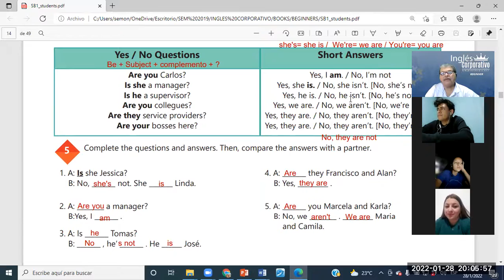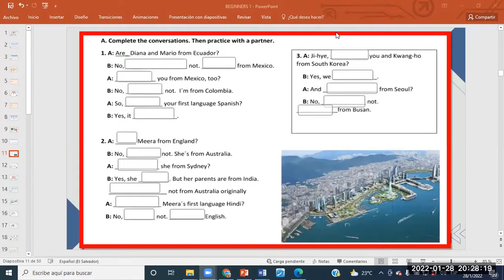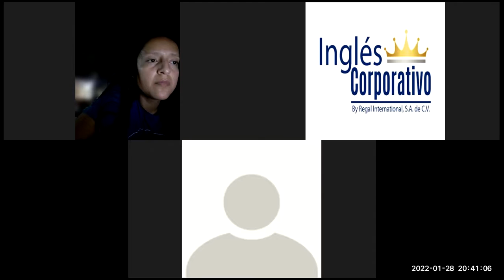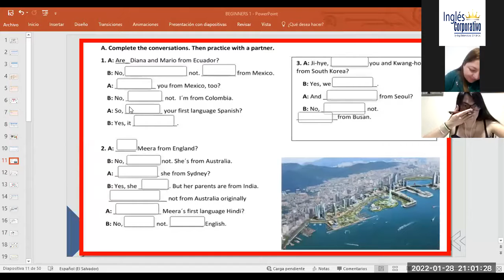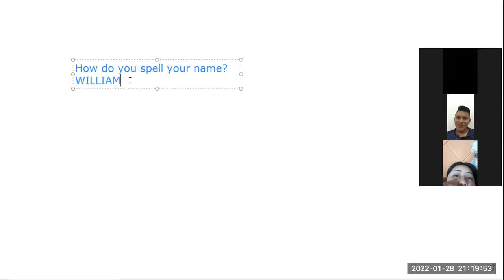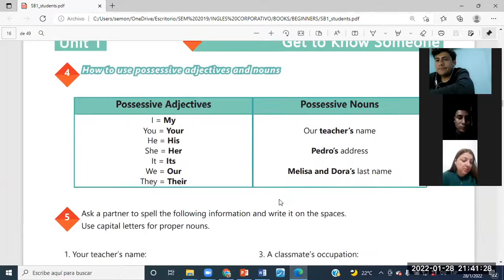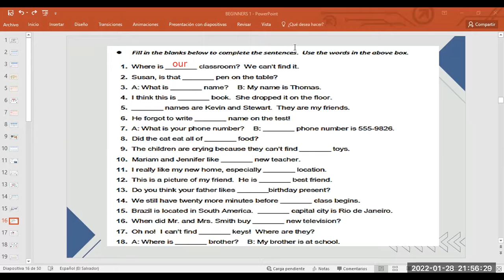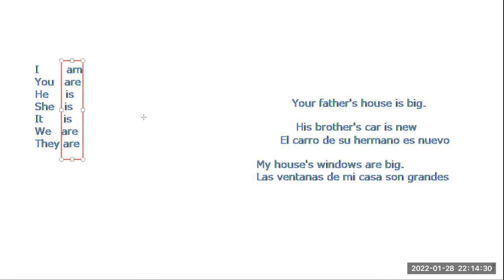Ingles Corporativo-Videoconferencia #4 POSSESSIVE ADJECTIVES AND NOUNS.